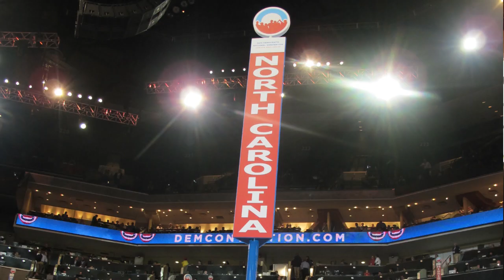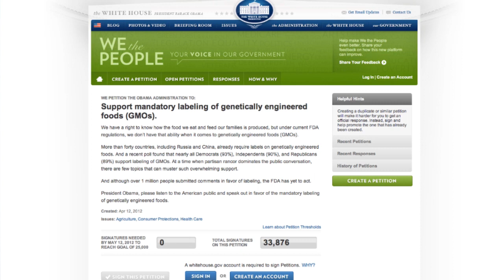The United State of GMOs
- As a delegate from North Carolina at the recent Democratic National Convention (DNC), I sought the truth about GMO-labeling from the leaders of our country and was completely appalled at what I discovered. Watch to see what happened and how you can get involved.

Full story at link below - including what President Bill Clinton, other Senators, and celebrities think about labeling GMOs.